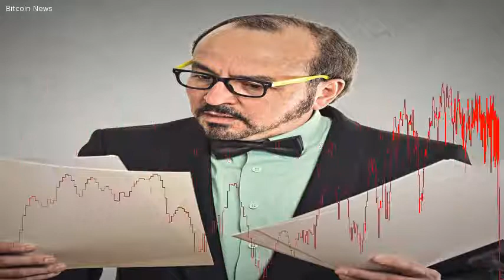40 Companies From China and EU Have Applied to Mine Bitcoin in Russia - Bitcoin News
40 Companies From China and EU Have Applied to Mine Bitcoin in Russia                                                                                                                                                                Companies from China and the European Union have applied to start mining operations in Russia.  The country already has hundreds of cryptocurrency mining factories but still has free energy capacity for foreign companies to set up mining farms. 40 Applications ReceivedThe Russian Association of Blockchain and Cryptocurrency (RACIB) has reportedly received 40 applications from companies and individuals from European Unioncountries and China to place mining equipment in Russia to mine bitcoin.  This was conveyed to  by the association&#8217;s president Yuri Pripachkin last week. The publication then quoted him saying:In Russia, the number of such factories is already in the hundreds, and our country has energy resources that can be sold to miners effectively. RACIB is an association formed in August this year to unite blockchain participants and owners, miners as well as investors of cryptocurrencies and initial coin offerings (ICOs).  Its formation was announced by President Vladimir Putins adviser on Internet issues, Herman Klimenko. New Market and the Need for LegislationPripachkin further commented on cryptocurrency mining in Russia:In fact, this is a new market for energy companies, and it is important to prepare a legislative basis, and possible preferential taxation for such foreign investors.